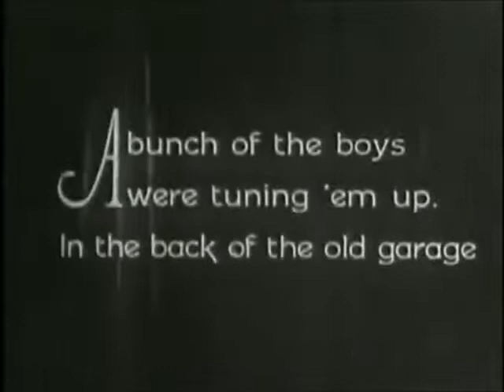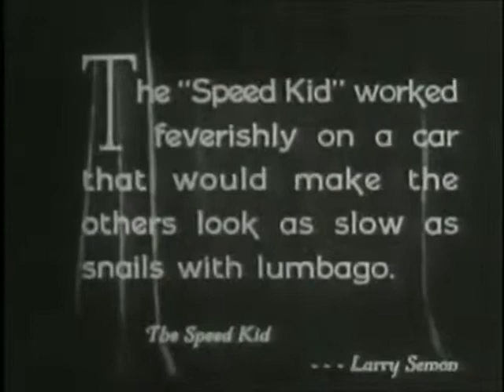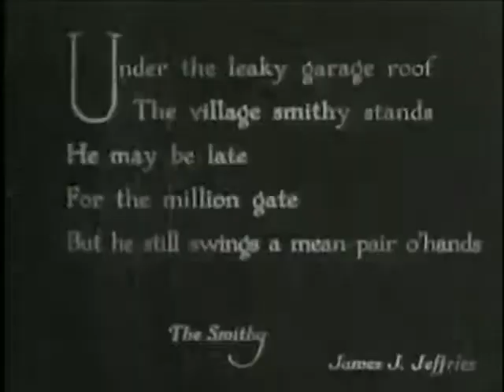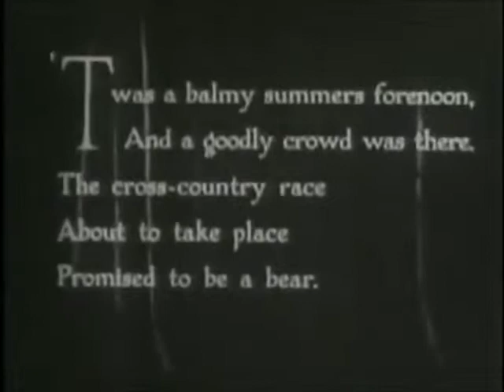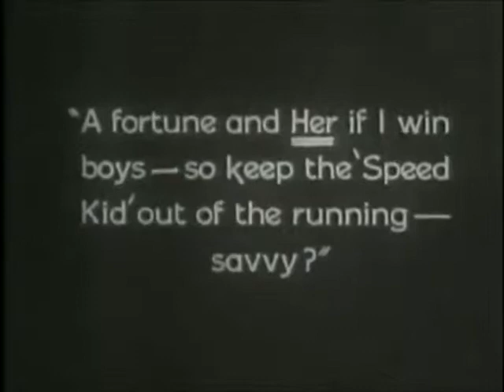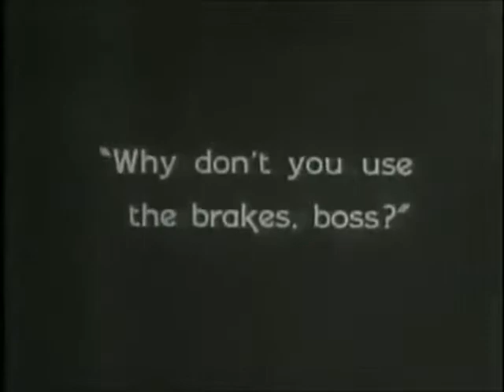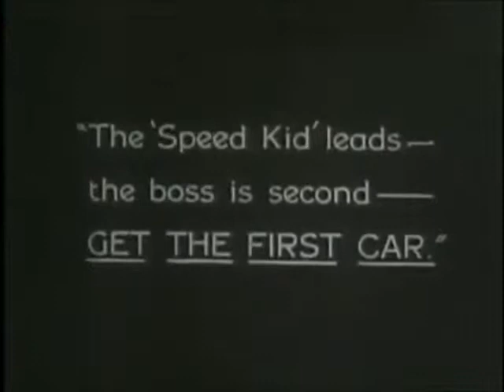Kid Speed (1924)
Original Title : Kid Speed or The Four Wheel Terror
Genre : Action, Comedy
Country : United States
Release Date : 16 November 1924
Directed by Larry Semon, Noel M. Smith
Produced by Chadwick Pictures Corporation, Larry Semon Productions
Starring : Larry Semon, Dorothy Dwan, Oliver Hardy

AKA :
Germany : Larry schlägt alle Rekorde!
UK : The Four Wheeled Terror
Italy : Ridolini e il suo bolide
Netherlands : De snelle jongen